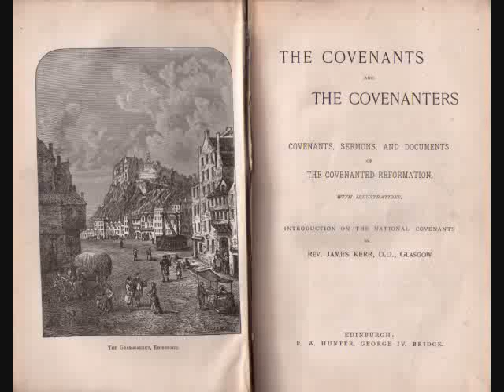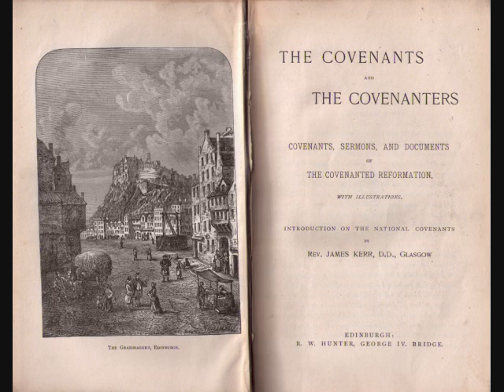Pt 24. The Covenants and The Covenanters - Scottish Church History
The Covenants and The Covenanters

Covenants, Sermons, and Documents of the Covenanted Reformation

With Illustrations.

Introduction on the National Covenants by

Rev. James Kerr, D.D., Glasgow

Edinburgh:
R.W. Hunter, George IV. Bridge.